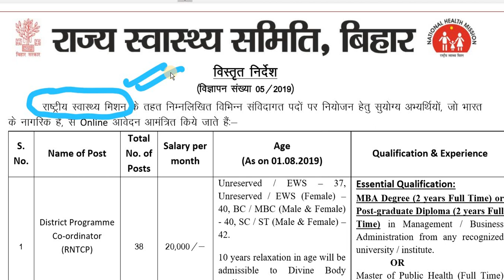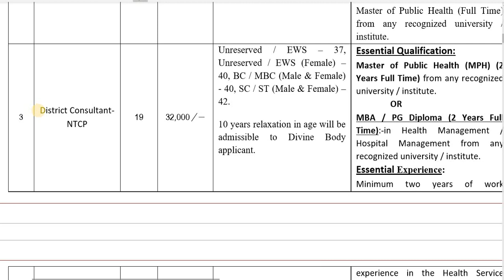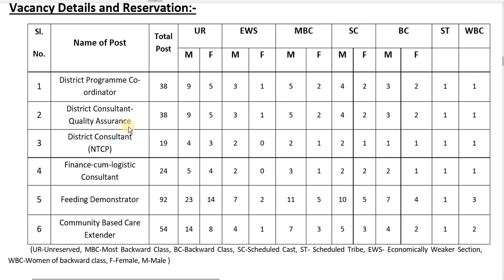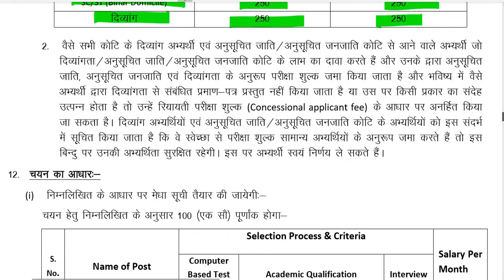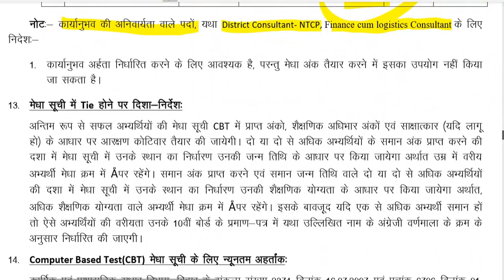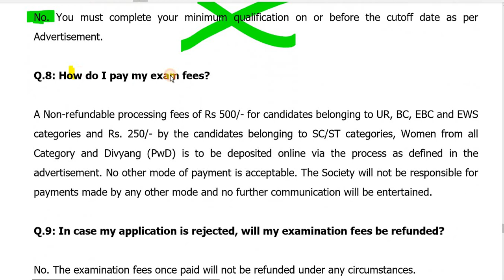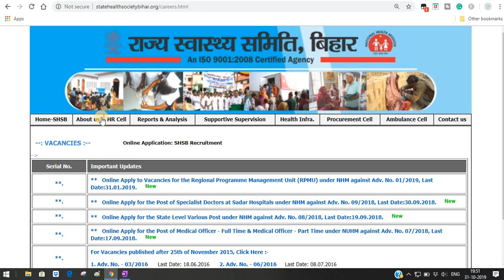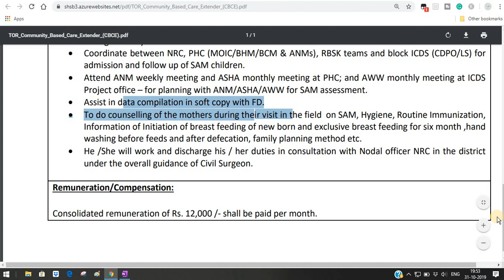Bihar Health Department(SHSB) Various Posts (Contractual Posts)Recruitment 2019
Bihar Health Pharmacist & Other Post Recruitment 2019
Post Name – Pharmacist, District Programmer Coordinator, District Coordinator & Various Other Posts(Contractual Posts)
IMPORTANT DATES
• Starting Date – 31-October-2019

• Last Date (Pharmacist) – 21-November-2019

• Last Date (Other Post) – 20-November-2019

• Exam Date – Available Soon

APPLICATION FEE
• Available Soon

JOB LOCATION
Bihar

AGE LIMIT
(As on 01/August/2019)

Pharmacist-Not Yet Specified

Rest All Posts-:

Minimum – Not Specified

Maximum –

General/EWS(Male) – 37 Years

General/EWS(Female) – 40 Years

BC/MBC(Male/Female) – 40 Years

SC/ST(Male/Female) – 42 Years

Vacancy Details for SHSB Bihar Various Posts  Recruitment Online Form  2019

Post Name – Pharmacist, District Programmer Coordinator, District Coordinator & Various Other Posts

Job Nature-Contractual Basis

Detailed Vacancy Distribution-:

Pharmacist-1311 Posts

District Programme Co-coordinator(RNTCP)-38 Posts

District Consultant(QA)-38 Posts

District Consultant(NTCP)-19 Posts

Finance –Cum-Logistics-Consultant(NPCDCS)-24 Posts

Feeding Demonstrator(NRC)-92 posts

Community Based Care Extender-54 Posts

Pay Scale-

Pharmacist/District Consultant(QA)/Finance Consultant-Rs. 30,000/-

District Programme Coordinator-Rs. 20,000/-

District consultant(NTCP)-Rs. 32,000/-

Rest Posts-Rs. 12,000/-

Educational Qualification-

Pharmacist-Candidates who have completed their Intermediate Level of examination in Science Group along with Diploma in Pharmacy /B.Bharma./M.Pharma & registered under Bihar Pharmacy / will be considered for this post.

District Programme Co-coordinator-Candidates having MBA / PGDBM / Business Administration Degree from recognized university OR Candidates having Masters in Public Health from recognized university will be eligible for this post

District Consultant(QA)-Candidates having MBBS / BDS / BAMS / Ayush / M.Sc Nursing with Masters from recognized university OR PG Diploma in Hospitalization Management / Health Care Management from recognized university OR PG Diploma in Health Care Quality Management from recognized university OR MBA in Hospitalization Management/Health Care Management OR Masters in Public Health from recognized university will be eligible for this post

District Consultant(NTCP)– Candidates having MBA/PGDBM /in Public Health  from recognized university OR Candidates having Masters in Public Health from recognized university  with 02 years work experience in relevant area will be eligible for this post

Finance –Cum-Logistics-Consultant- Candidates having MBA in Finance specialization from recognized university OR PGDBM in Finance specialization from recognized university OR CA/ICWA Passed candidates are eligible for this post.

Feeding Demonstrator– Candidates having Bachelor Degree in Dietetics/Nutrition from recognized university will be eligible for this post.

Community Based Care Extender- Candidates having Bachelor Degree from recognized university will be eligible for this post.

Note- Candidates are required to read the official notification regarding Post Wise Educational Qualification/Eligibility Criteria/Experience before applying.

How to Apply for SHSB Bihar Various Posts Recruitment Online Form 2019: Candidates can apply through link provided below or they can also apply through official site of the UP NHM before 20/November/2019.

Mode of Selection for SHSB Bihar Various Posts Recruitment Online Form 2019: Selection will be based on Written Examination.

सारी जानकारी